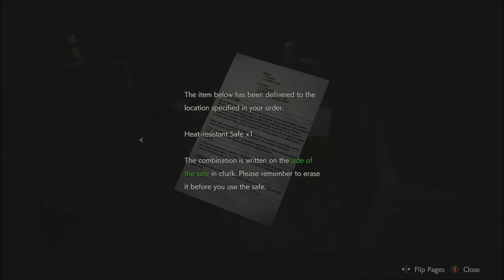Resident Evil 2 Series, Episode 13: I HAVE NO DEFENSES LEFT NOW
I discover I am NOT prepared. I blow through the last of my ammo, most of my healing items, and then I accidentally run into the boss, with absolutely not enough supplies, and die. But, next episode, is my redemption arc.